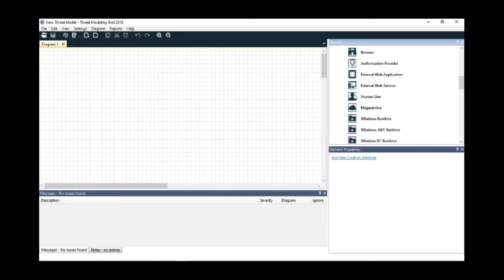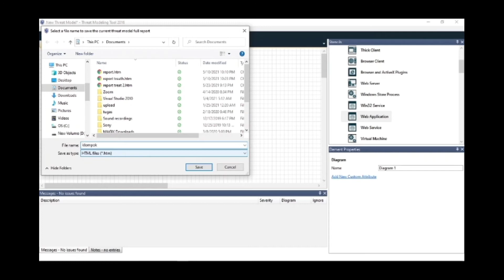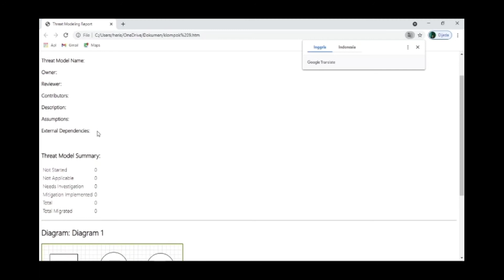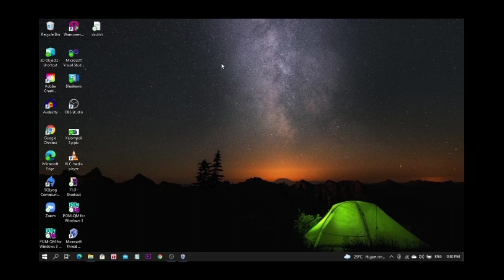Pengenalan Dasar Microsoft Threat Modelling Untuk Pemula, Pemodelan Keamanan Jaringan Komputer